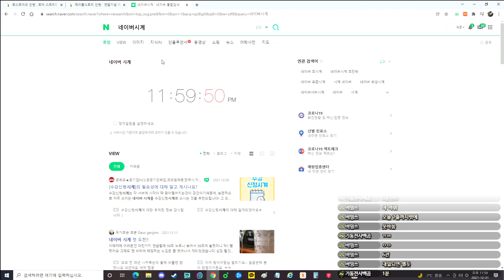-크리스마스의 기적- 금강선 디렉터의 2022년 새해인사